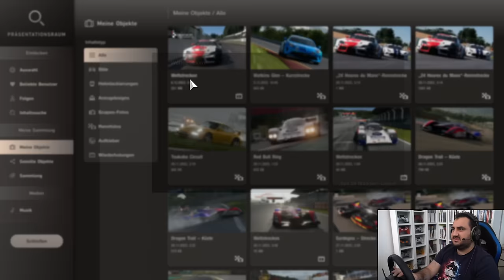Hier regnet's in einer Stunde richtig! | Gran Turismo 7 Spec II